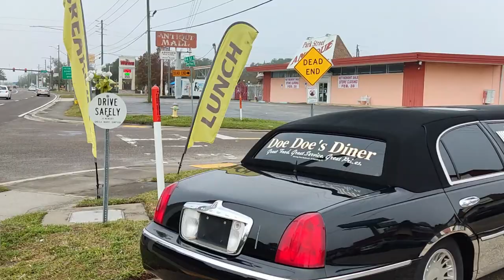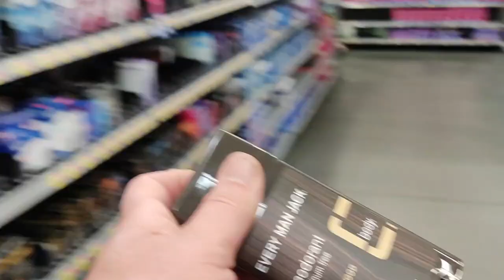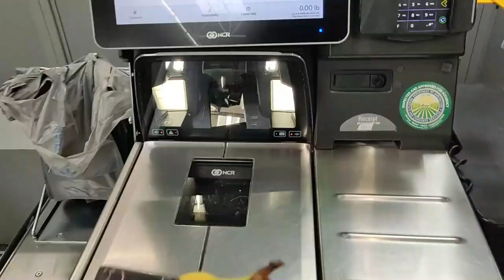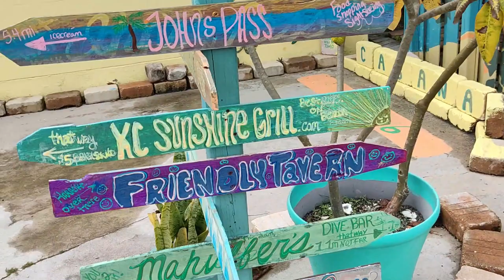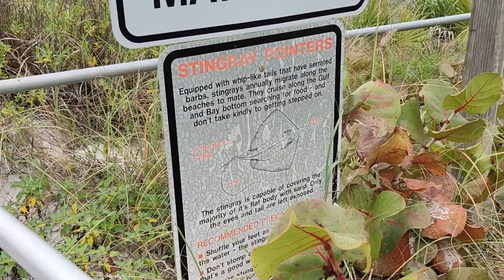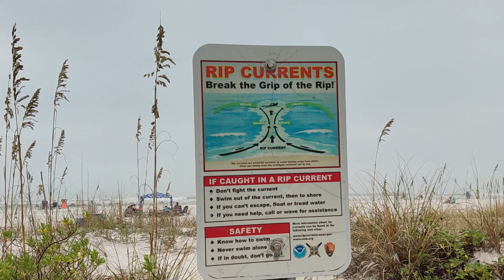Styczeń Na Florydzie Vlog #1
12 miesiecy vlogow z florydy bez scenariusza.